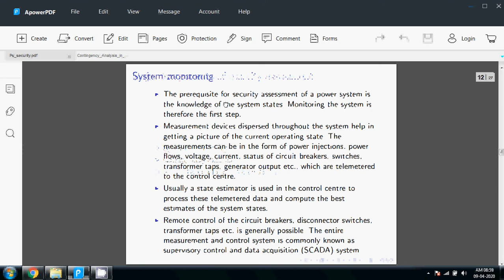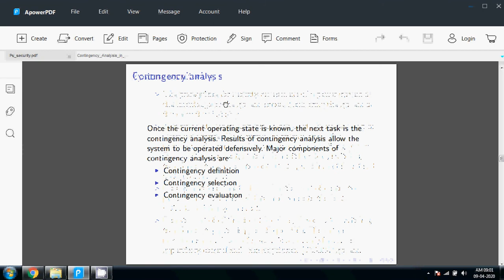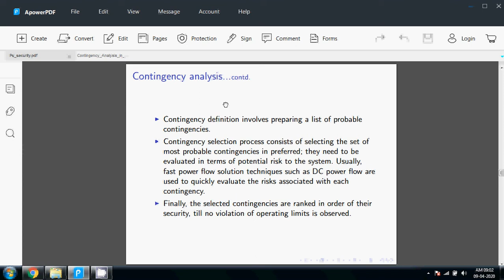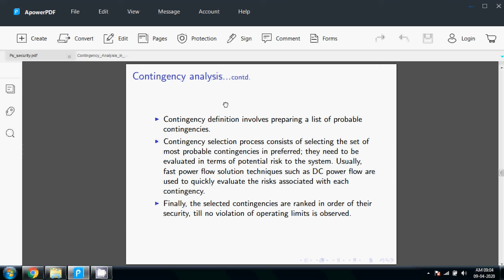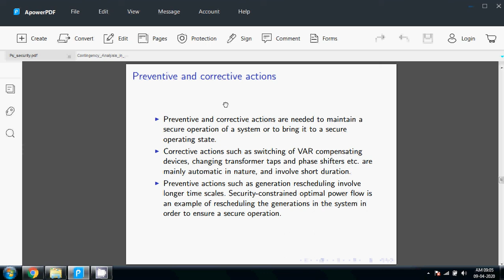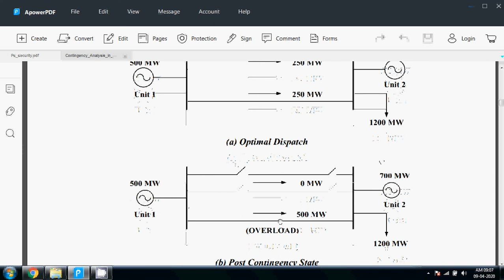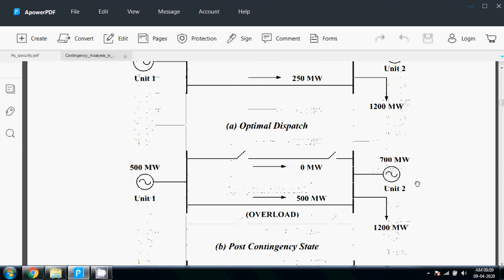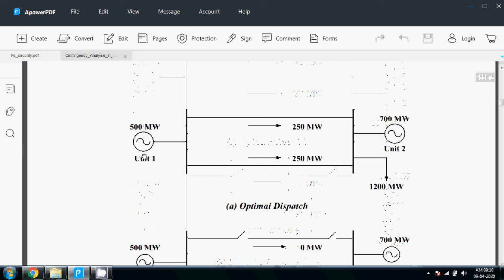Contingency Analysis By Kushal S Shaktawat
POWER SYSTEM 2
UNIT 5 MONITORING AND CONTROL